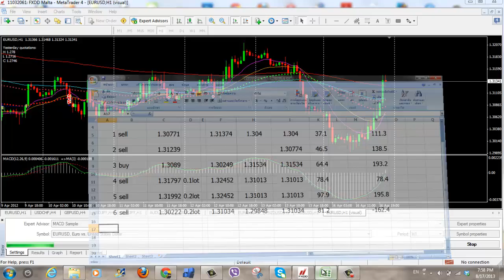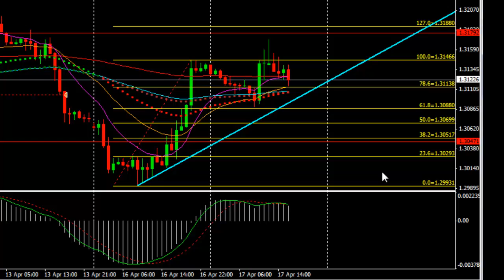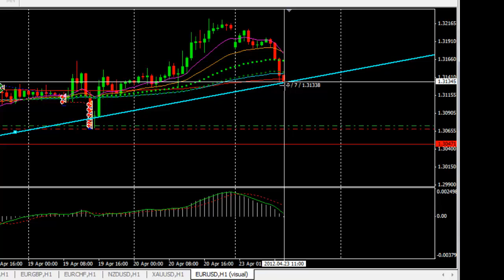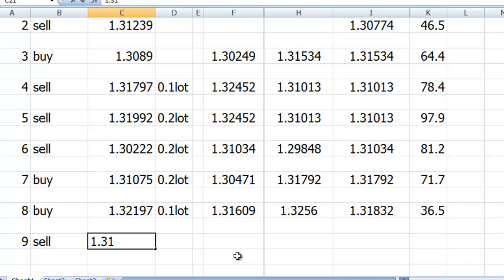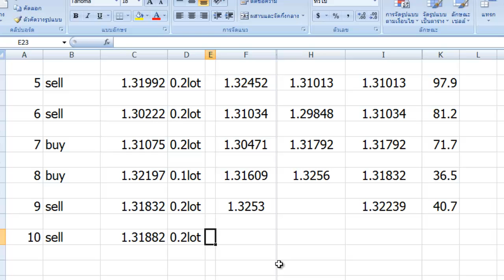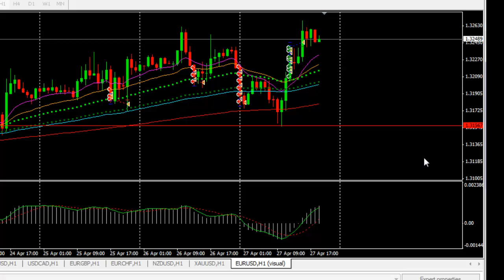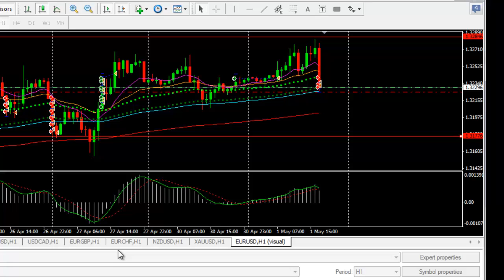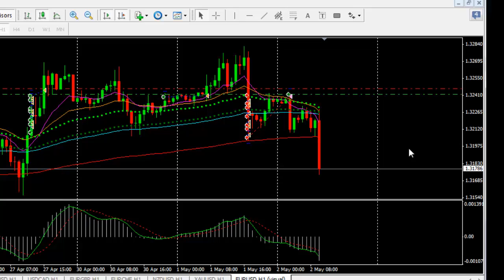ทดสอบระบบเทรด Forex ตอนที่ 2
เรียนเทรด forex ให้เป็นนักเทรดมืออาชีพกับเราฟรีได้ที่
ลงทะเบียนฟรี เรียนผ่านระบบ GetResponse